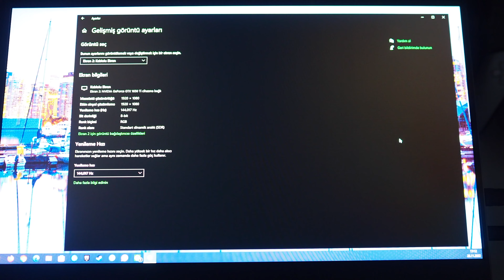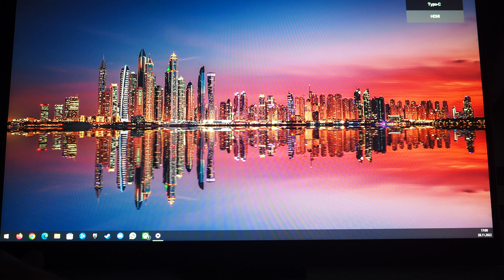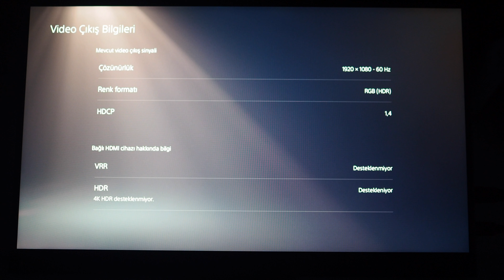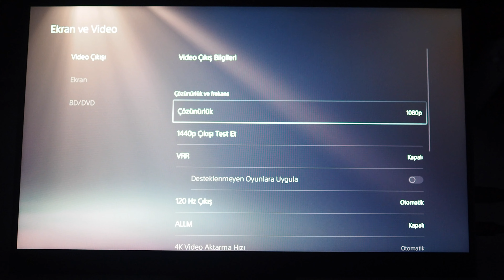Çinden Taşınabilir Monitör Aldım! Bilindik markalardan şaşmamak mı lazım?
Merhaba,

Bu videoda sizlere çinden aldığım taşınabilir monitör ve tecrubelerimi aktarıyorum.

İçeriklerimizi faydalı buluyorsanız ve destek olmak istiyorsanız aşağıdaki linke tıklayabilirsiniz;